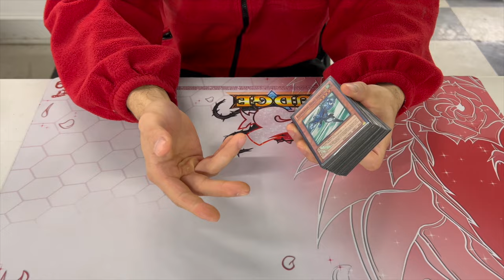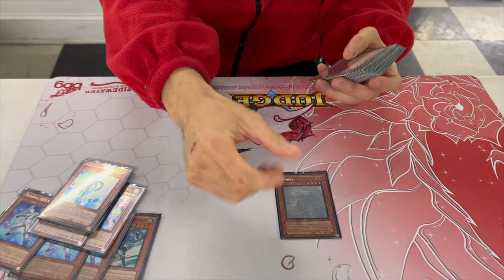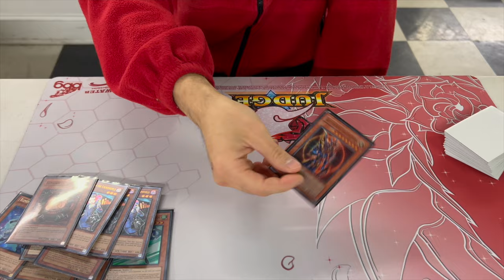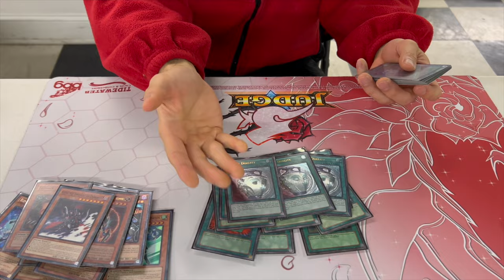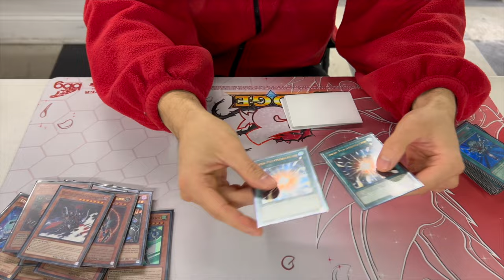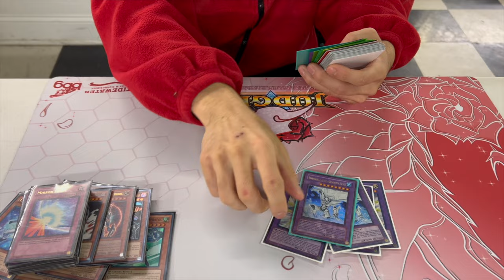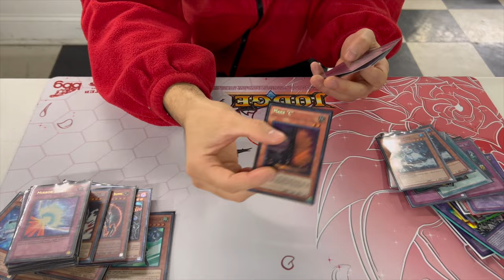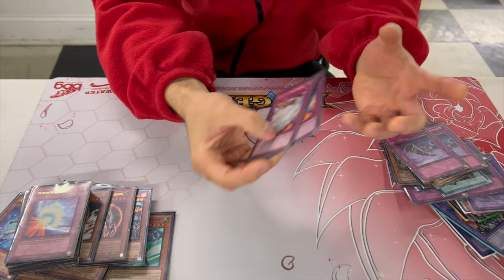1st Place | HERO Beat | Tengu Format | Yicheng Li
Welcome to The Edison Club, your ultimate destination for all things Yu-Gi-Oh! Join us as we dive into the exciting world of the 2010 Yu-Gi-Oh format, also known as the Edison format. Get ready for epic duels, deck profiles, strategy breakdowns, and nostalgic discussions about this iconic era of the game. Whether you're a seasoned player or just getting started, our channel is here to provide you with entertaining and informative content that will take your dueling skills to the next level.

Check out Big Boy Gaming!

If you like my channel, you’ll enjoy these as well :) 🎥